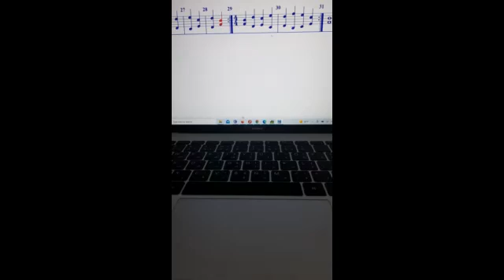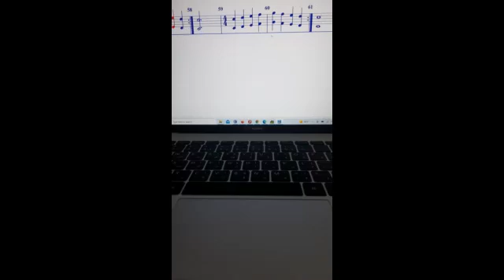beyer exercises for both hands together